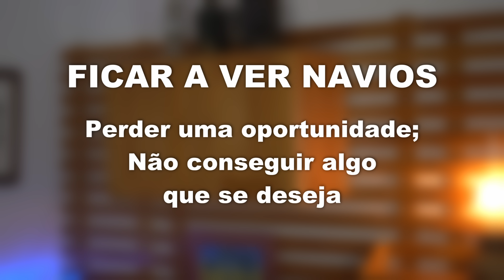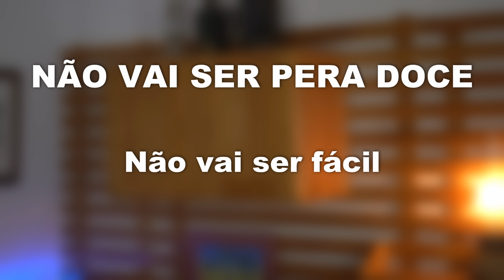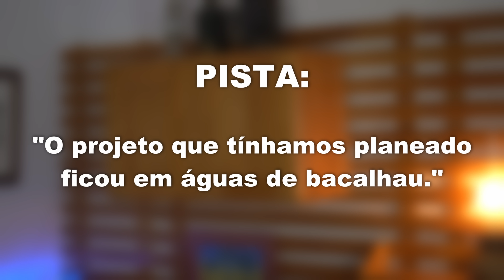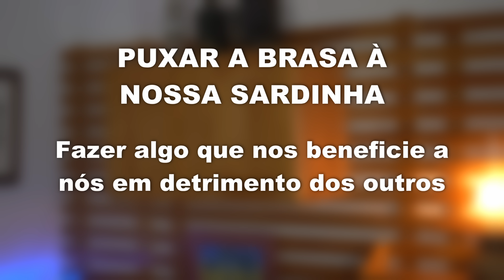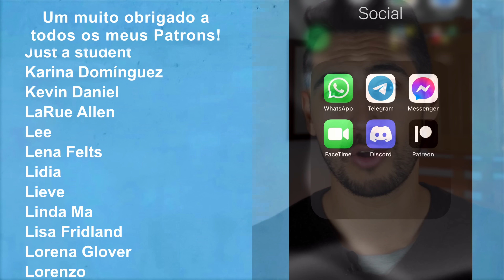Qual o significado destas expressões PORTUGUESAS?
🕗 MARCAS TEMPORAIS 🕑
0:00 - Introdução
0:24 - Ficar a ver navios
1:26 - Ter dor de cotovelo
2:33 - Não vai ser pera doce
3:10 - Ficar feito ao bife
4:14 - Ficar em águas de bacalhau
5:06 - Puxar a brasa à nossa sardinha
6:00 - São muitos anos a virar frangos
7:13 - Agradecimentos e Patreon